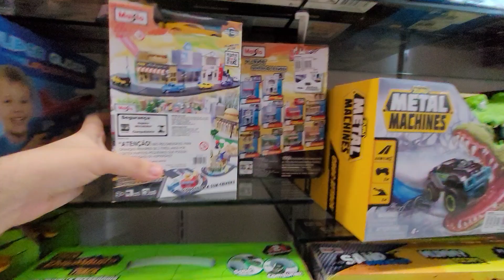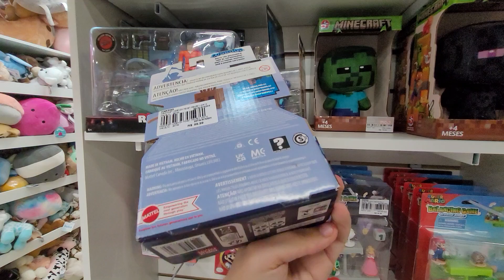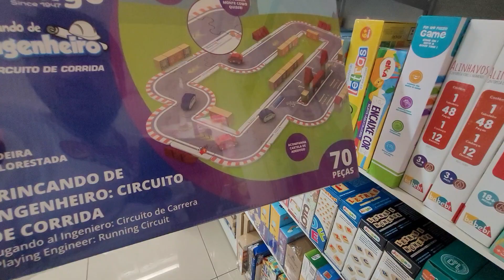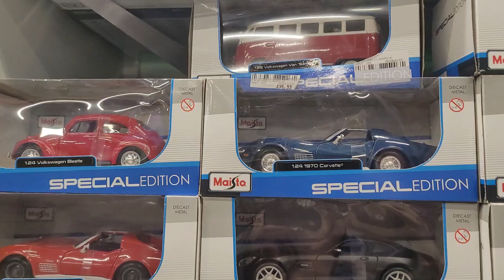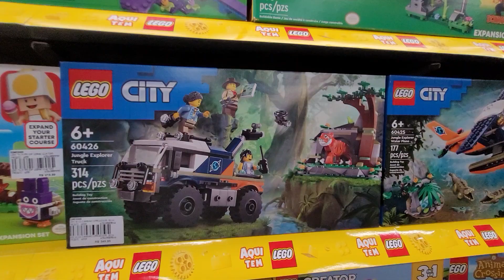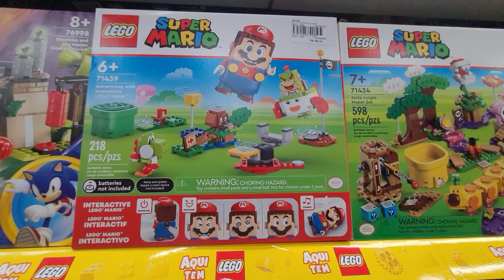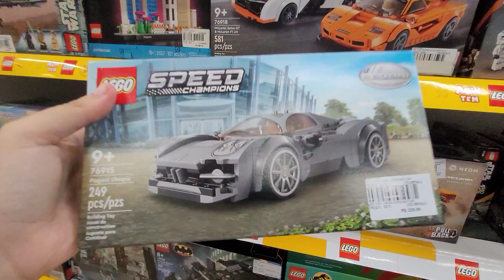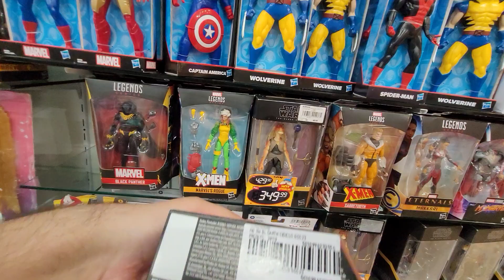ESQUENTA BLACK FRIDAY BUMERANG BRINQUEDOS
Neste Vídeo visitamos a Bumerang Brinquedos a melhor loja do Brinquedos onde você vai encontrar Brinquedos para todas as idades tanto para crianças, adolescentes e adultos por exemplo Hotwheels, Pistas, Legos, Quebra-cabeças, Jogos, Brinquedos Educativos, Cartas Pokemon, Presentes Geek, Super Heróis, Star Wars e muito mais...
Loja super recomendo você será atendido pelos melhores vendedores e atendentes da Loja
NÃO DEIXE DE VISITAR